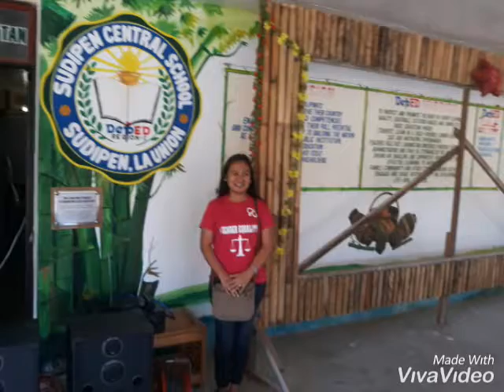EdD journey~Eloisa Alvaro-Rivera, Ed.D